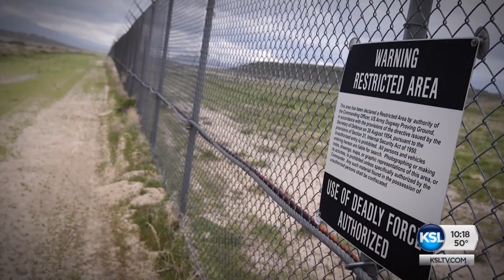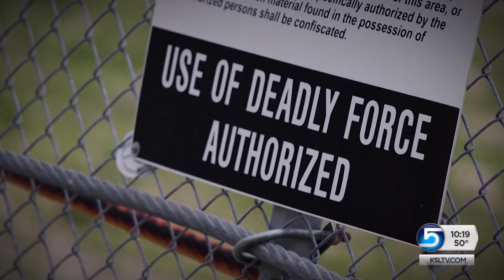Astronaut Landings In Utah? Very Likely, and Soon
For decades, Utah workers played a major role in building rockets that lifted more than 800 space shuttle astronauts into orbit. But when it comes to landings, Utah has always been on the sidelines as various spacecraft burned through the atmosphere and headed for splashdowns in the Pacific Ocean or touchdowns in Florida and California.